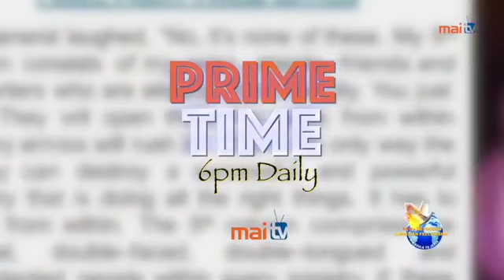SOULS TO JESUS MINISTRY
Todays 8pm Program dated 01st October 2022 is Replay of Talanoa Session from Tavulomo Village, Bua, Cakaudrove, Vanua Levu